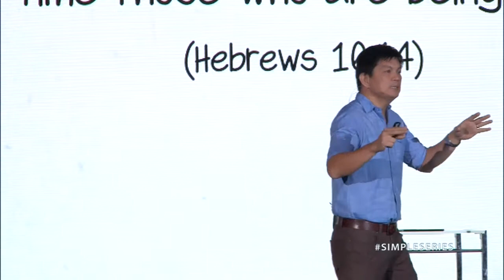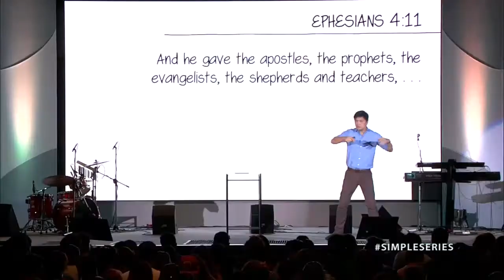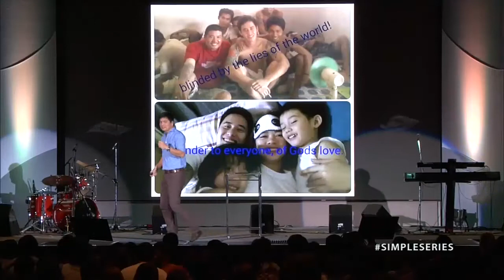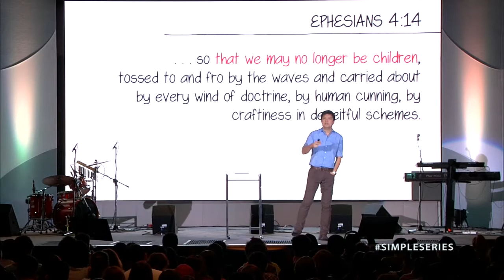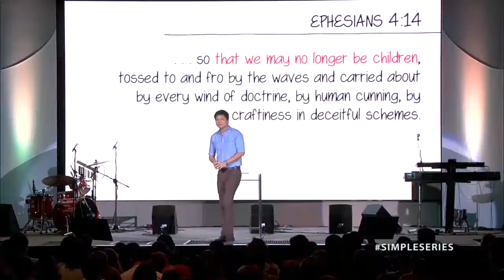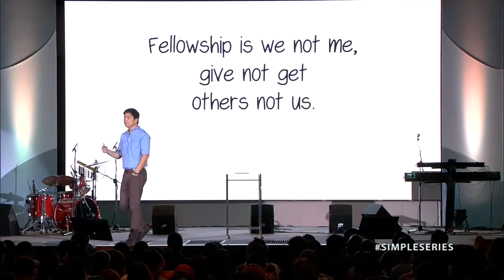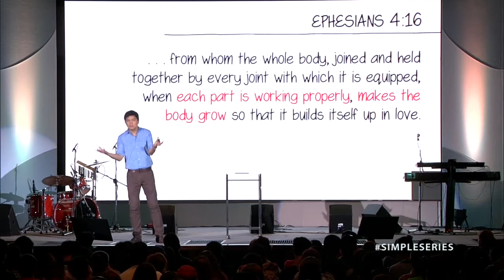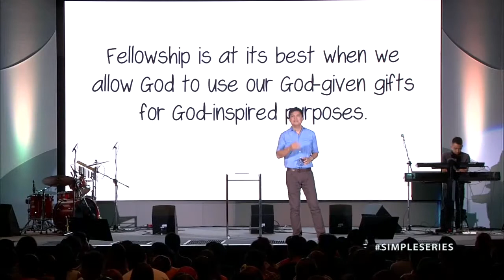The Church - Paolo Punzalan